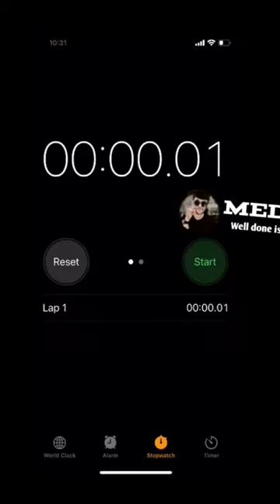FASTEST STOPWATCH *WORLD RECORD*🤩😎 on 16/10/2022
MEDICOXY DESCRIPTION
(NONE OF YOUR BUSINESS)

•YouTube Billionaire
•Billionaire motivational quotes whatsapp status
•sigmarule quotes
•Sigmarule Sigma male status
•life making quotes
•billionaire mindset
•motivational status
•rich man attitude status
•Sigma rules motivational quotes •whatsapp status
•motivational billionaire quotes
•Billionaire shorts
•Billionaire sigmarule
•Billionaire attitude status
•Gym motivational status
•Boys sigmarule attitude status
•Billionaire  videos
•focus on your goal whatsapp status
•billionaire status
•Motivational sigmarule
•billionaire Sigmarule
•motivational sigmarule quotes
•motivational shorts
•motivational sigma rule shorts
•motivational sigma male
•motivational status
•motivational sigma rule status
•motivational sigmarule attitude status
•motivational videos
•motivational sigma grindest
•Billionaire status
•Billionaire sigmarule shorts
•motivational sigmarule shorts
•motivational sigmarule video

🛑 IMPORTANT NOTICE 🛑

HEY MEDICO,

PHYSICS WALLAH
ALAKH SIR
LAST MINUTE MOTIVATION
AIIMS DELHI
AIIMS RESULT
AIIMS LAST YEAR QUES PAPERS
BM SIR EXPECTED CUT OFF
MOTIVATIONAL SHORTS
MOOD OFF
LATEST SONGS
STUDY VLOGS
MEDICOS
MEDICAL PREPARATION
EDITS
SHORTS
TRENDING
PANKAJ SIR
ANUSHKA MAM
SAMAPTI MAM AND RAJWANT SIR
ALLEN KOTA NEET RESULT
AAKASH NEET RESULT
VICTORY CELEBRATION
ALLEN CLASSROOMS
AIIMS LECTURE ROOMS
SHARK TANK
DOGLAPAN HAI SAB
MEMES
OP HEADSHOTS
PADHLO BE
PW KOTA
PW PATNA
PW DELHI
ALLEN KOTA
JAIPUR
AAKASH DELHI
TOPPERS
DROPPERS
DROP OR PRIVATE COLLEGE
COLLEGE AT LOW MARKS
350 MARKS
400 MARKS
500 MARKS
600 MARKS
AFMC LOVER
AFMC MOTIVATION
AFMC CRITERIA
AFMC PUNE
AIIMS DELHI MOTIVATION
AIIMS LOVERS
AIIMS FEES
AIIMS CUT OFF
NEET RESULT
NEET TOPPERS
ARYAN RAJ AIIMS
SHIVAM RAJ AIIMS
RASHMI AIIMS
RAKSHITA SINGH
NEW LATEST SONGS
LATEST BOLLYWOOD SONGS
HOW NOT TO FEAR ABOUT EXAM
EXAM PHOBIA
NEET 2023
MOTIYAKEEN 2.0
DPP
PHYSICS WALLAH DPPS
ALLEN TEST SERIES
AAKASH TEST SERIES
WHICH IS BEST COACHING
UNACADEMY
RAKSHITA SINGH
GARIMA GOEL MAM
DOLLY MAM
ONLINE COACHING
MANOJ DEY
YOUTUBE TECH
MR INDIAN HACKER
DILRAJ SINGH
AMIT SHARMA
CRAZY XYZ
MOTIVATION BY SANDEEP MAHESHWARI
EXAM PRESSURE
DEPRESSION
ANXIETY
HANDWRITTEN NOTES
BY TOPPERS
TOPPERS CHOICE
MRINAL KUTTERI
KARTHIKA G. NAIR
NALIN KHANDELWAL
BHAVIK BANSAL
AMAN DHATTARWAL
ARVIND ARORA
DOCTORS VS ENGINEER LIFE
DOCTORS VS OTHERS
MOTIVATIONAL SHORTS
SHOW OFF
PART 1
OMR SHEET
DOWNLOAD AS PDF
SAVE AS PDF
ANSWER KEY NEET 2022
HOW TO CLAIM WRONG QUESTION IN NEET 2022
HOW MUCH RUPEES FOR EACH WRONG QUESTION CLAIMATION
NMC LAW
PRIVATE SEATS 50%
HIGH COURT ORDERS
ALLEN VICTORY CELEBRATION NEET 2022
TANISHKA AIR 1 NEET 2022 RESULT
MARKSHEET OF TANISHKA
EXPECTED CUT OFF OF NEET 2022 AIIMS
AAKASH CELEBRATION
CASH PRIZE TO TOPPERS FROM ALLEN
ALLEN NEET 2022 RALLY
ALLEN RALLY SIR DANCE VIDEO
GIRLS DANCING IN RALLY ALLEN
AAKASH GIFT CEREMONY
RALLY LANDMARK KOTA
NEET 2022 RESULT CUT OFF AIIMS
CUT OFF STATE WISE